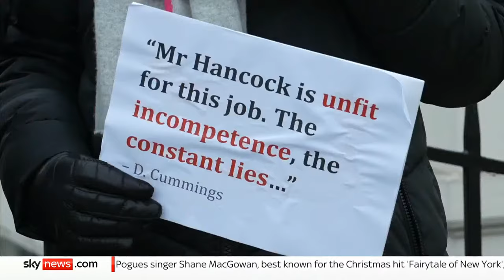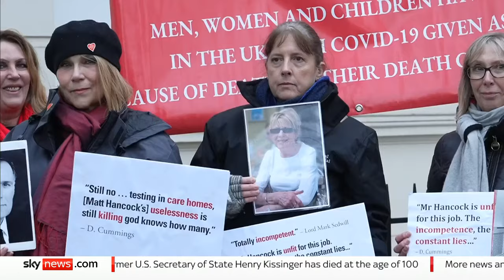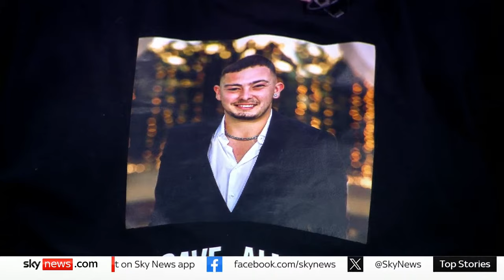Politics Hub with Sophy Ridge: Matt Hancock accuses Dominic Cummings of lying to COVID inquiry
Tonight on Politics Hub with Sophy Ridge: Former health secretary Matt Hancock takes aim at Dominic Cummings, Boris Johnson's chief adviser in the early months of the pandemic, as he appears at the COVID inquiry.

Plus, tributes have been paid to Alistair Darling, who served as chancellor under Gordon Brown, who has died at the age of 70

Joining Sophy on the show:

🔵 Former leader of the Scottish Conservative Party Ruth Davidson
⚪CEO of The Five Foundation Nimco Ali OBE
⚪Observer Columnist and & chief leader writer Sonia Sodha